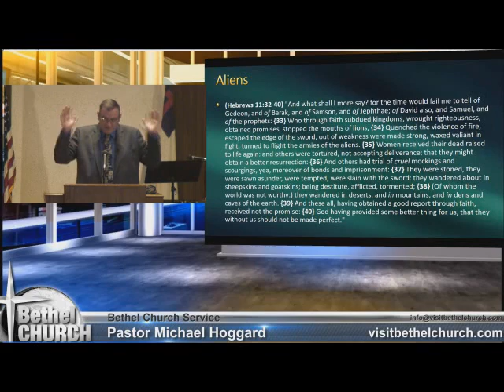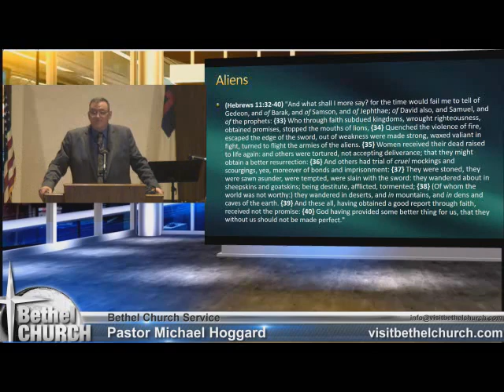Aliens - Mike Hoggard - 2017.07.30.